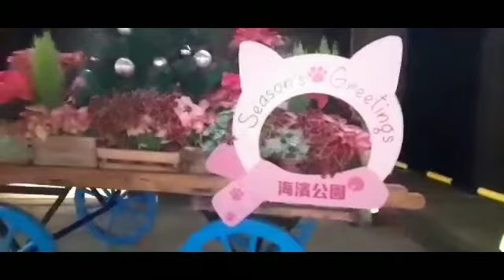Pink Christmas Decorations Best view at Night | North Harbour Hongkong